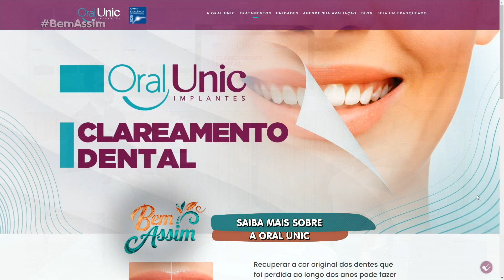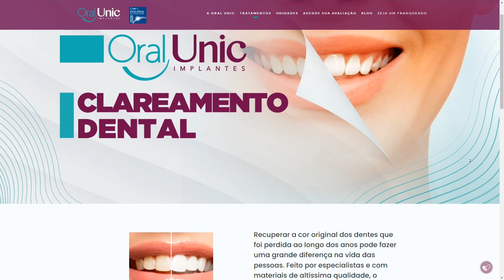BEM ASSIM 12.04.22 BLOCO 03